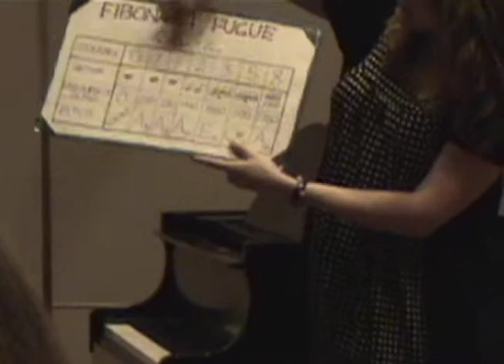Math, Music & the Mind - in Concert: Cat Anderson & Grace White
Final Presentation from Dave Kung's Fall 2011 First Year Seminar on Math, Music & the Mind.